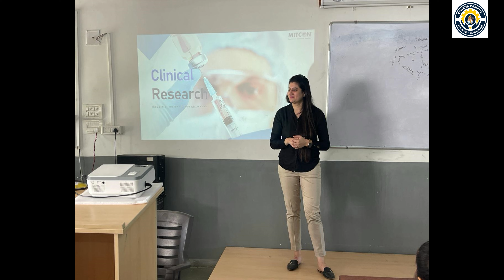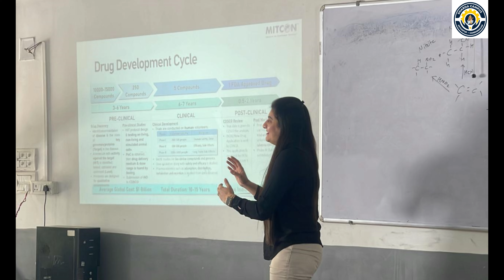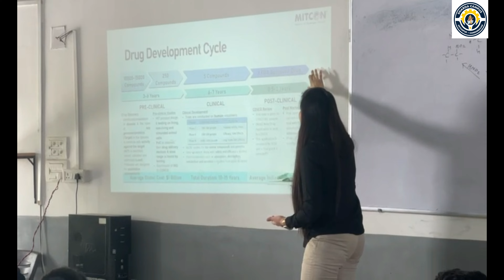Career Guidance & Path in Clinical Research_GuruSamvad Series_Organized by Sharda School of Pharmacy